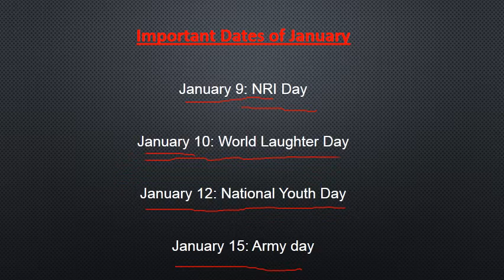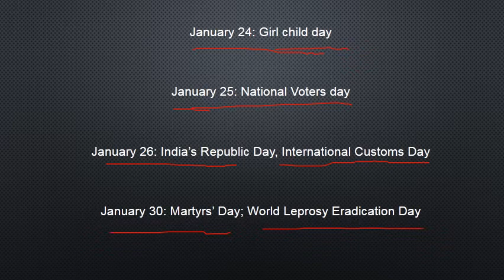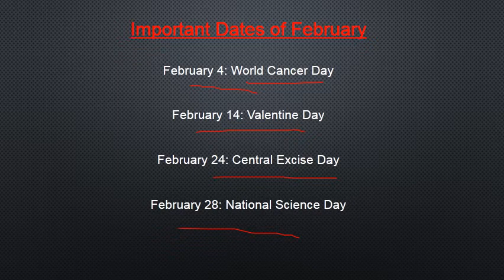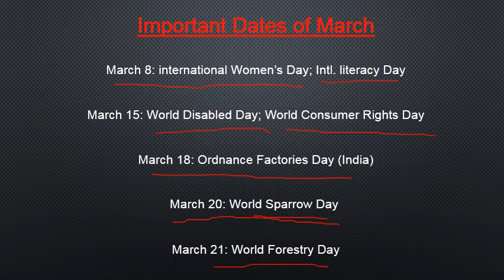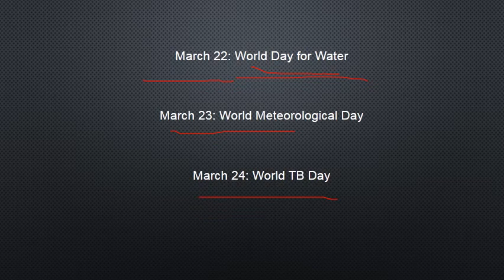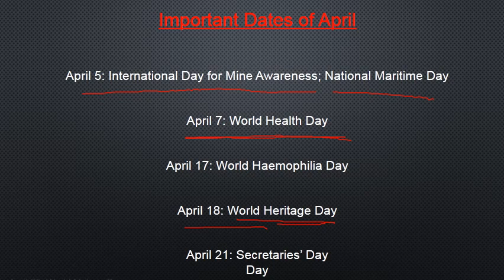Important days of the year - January to April - Static GK